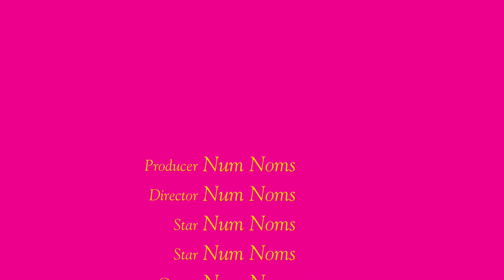Num noms stop motion recipes